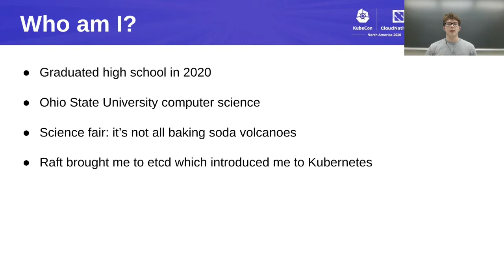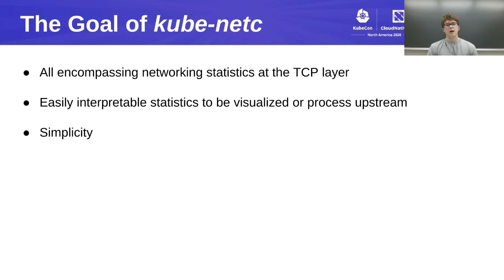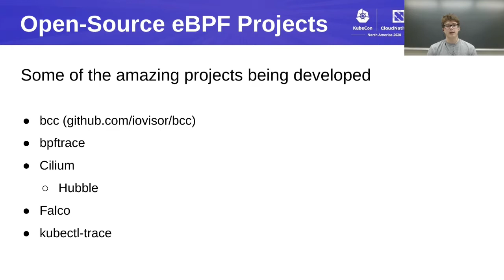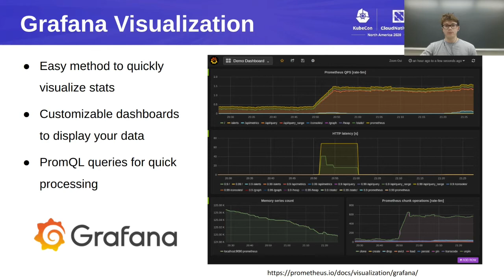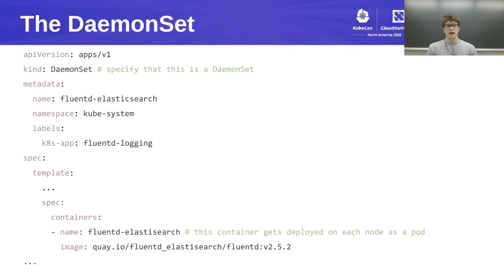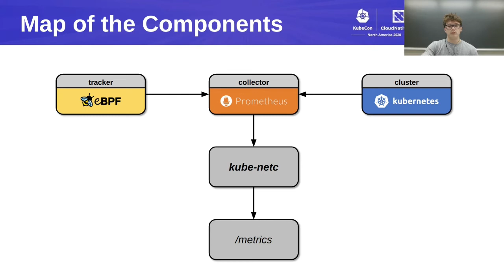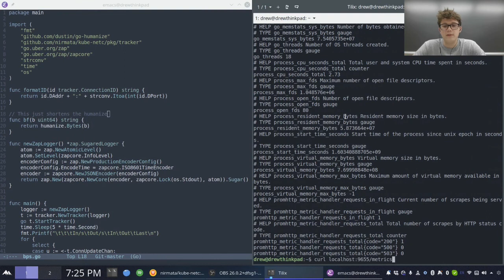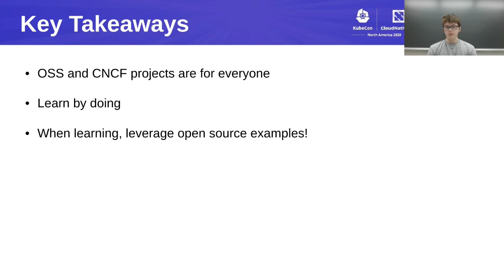A High-Schooler’s Guide to Kubernetes Network Observability - Drew Ripberger, Nirmata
The Kubernetes ecosystem provides fine attention to the use cases of almost all projects. At the same time, to a novice developer trying to break into distributed systems, Kubernetes can also be incredibly daunting at times. Kube-netc was a project developed by Drew Ripberger, a recent high school graduate turned summer intern at Nirmata. Kube-netc is built around creating all encompassing network observability. With eBPF capturing connection statistics and Prometheus exposing the processed metrics, kube-netc is a compelling example of how users can easily implement enhanced system awareness. Though prior to his internship, Drew had not used Kubernetes, or even heard of eBPF or Prometheus before getting assigned the project, this talk will take you through the creation of kube-netc and his journey from hacks and workarounds to utilizing everything that the CNCF ecosystem has to offer.